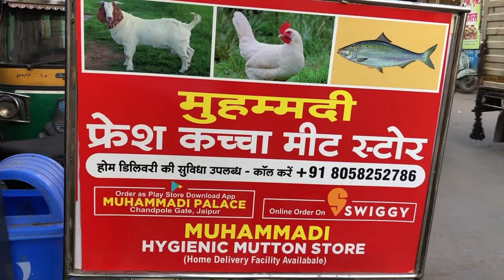Jaipur best mutton shop | Butcher shop jaipur | Best halal mutton shop jaipur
A butcher specializes in the preparation and sale of meat. Butchers sometimes operate specialized shops selling meat, known as butcher's shops, meat stores, meat markets or butcheries. Meat may also be sold in supermarkets, grocery stores, and fish markets, and these shops may employ a butcher.
like Muhammadi palace row mutton fish merchant in jaipur do the same.

 Location - Muhammadi Palace
Chandpole Gate, Khetari House Road, Near, Sanjay Bazar, opp. Metro Station, Jaipur, Rajasthan 302003

About: virtual banjara is a YouTube channel, where you will find everything about jaipur, videos in hindi, jaipur monuments, tamples, street food, markets, restaurants and lots more, new video is posted every week.